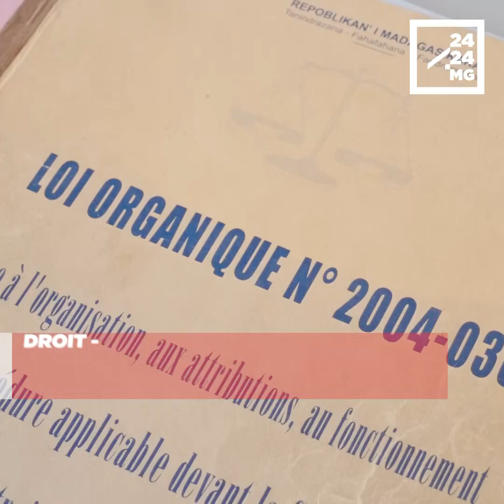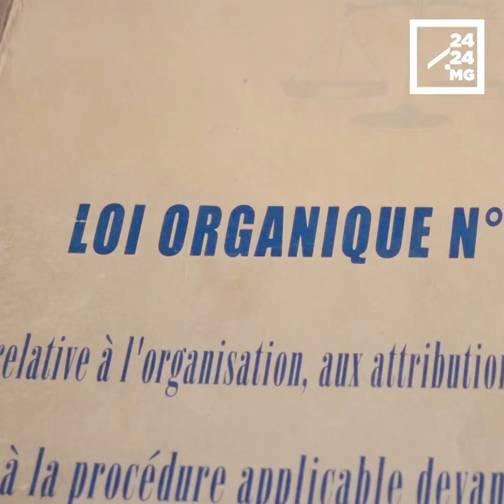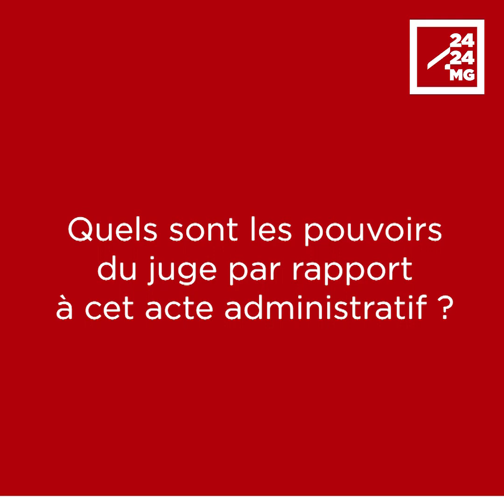DROIT - Les possibilités de recours face à un excès de pouvoir de l’administration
Vous vous sentez lésé par rapport à une décision ou une action de l’administration qui vous semble avoir usé son pouvoir de façon excessive? Vous pouvez demander l’annulation de la décision devant le Conseil d’Etat ou devant le tribunal administratif. Andry Rabarisoa, magistrat administratif et président de chambre auprès du Conseil d’Etat explique les modalités et les procédures du recours pour excès de pouvoir.